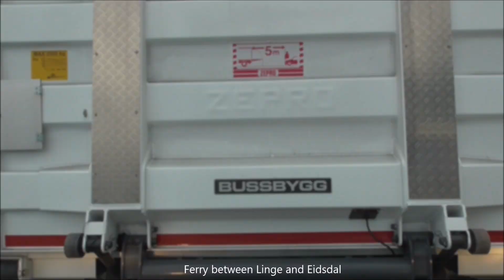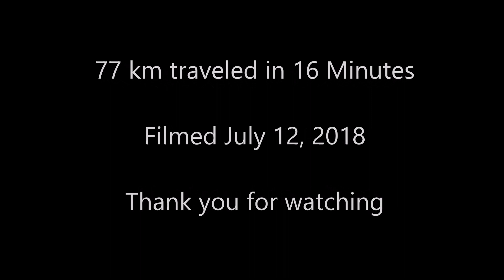Ålesund to Eidsdal